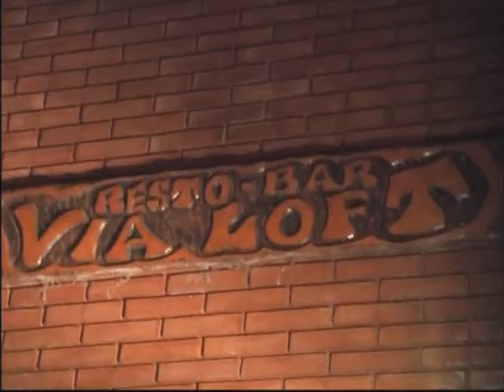GABY REY (Yo dueña de la noche) en Via Loft (Cnel. Charlone)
A PARTIR DEL ANDEN - Recuerdos x siempre